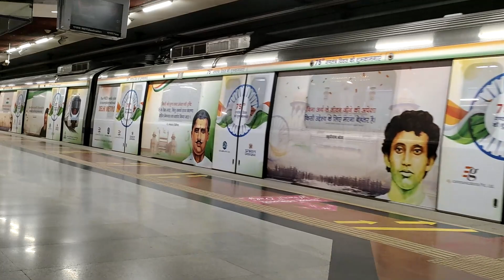Republic Day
"Wheels of pride in motion" A big Salute to our Heroes.
Eg communications Displayed 75th Republic Day Train Wrap